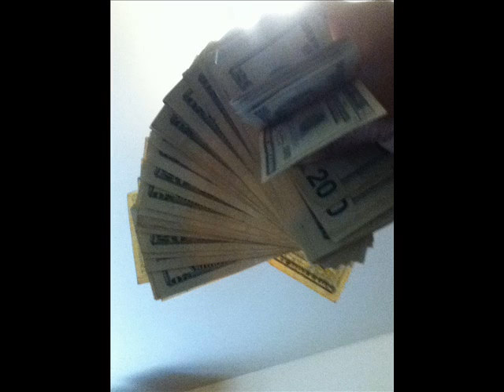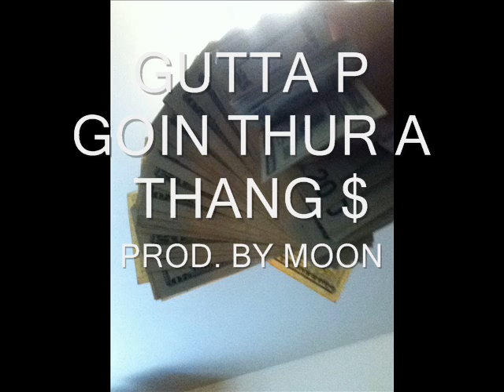GUTTA P GOIN THUR A THAHG prod by moon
GUTTA P: GOIN THUR A THANG $ prod by moon